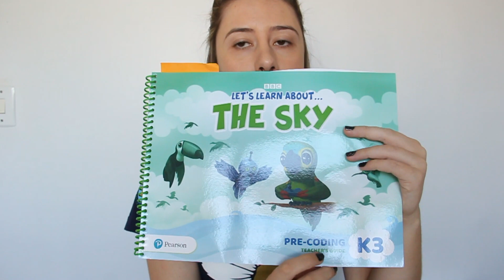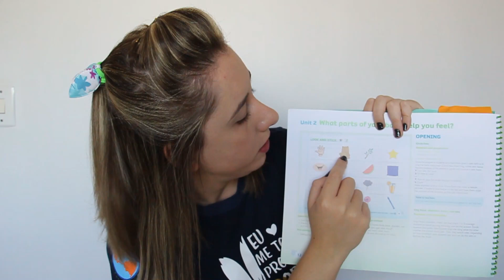AULA 6 - BILÍNGUE - NÍVEL II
Livro PRE-CODING página 9

VOCABULÁRIO:
HAND – mão
MOUTH – boca
EARS – orelhas
NOSE – nariz